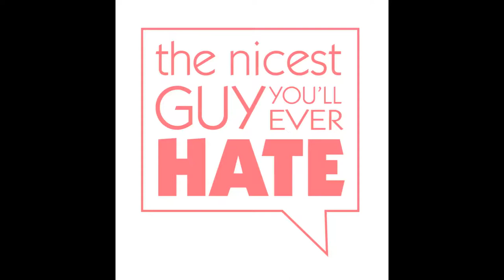The Nicest Guy You'll Ever Hate - EP 04 Promo - Jelena Mrdjenovich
And, the full video back here in a couple weeks!